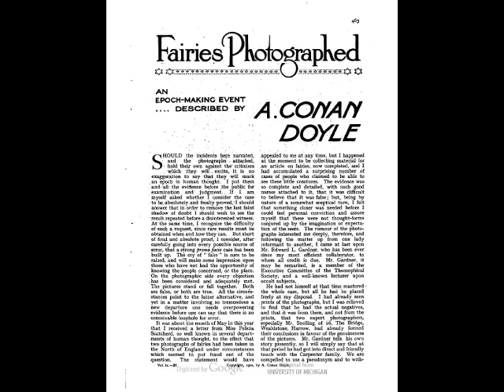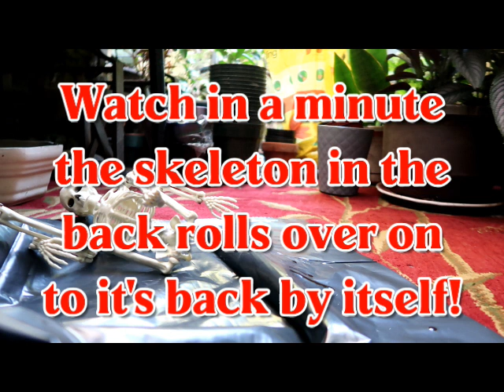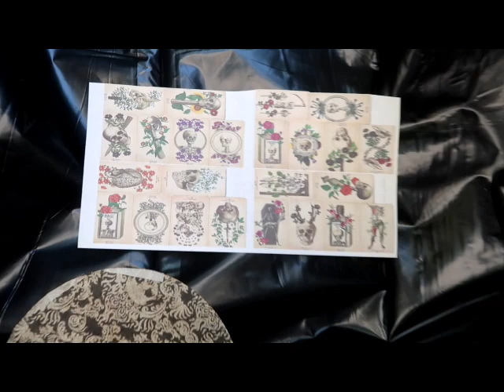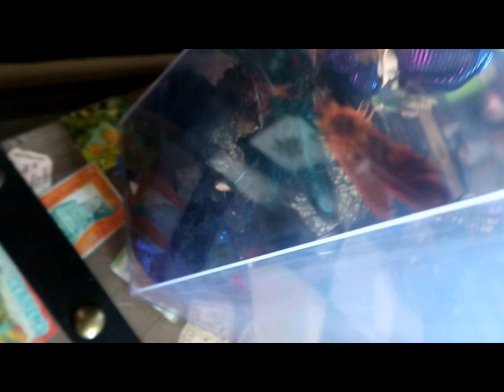Creepy Diy Skeletal Fairy Fortune-teller Die-orama